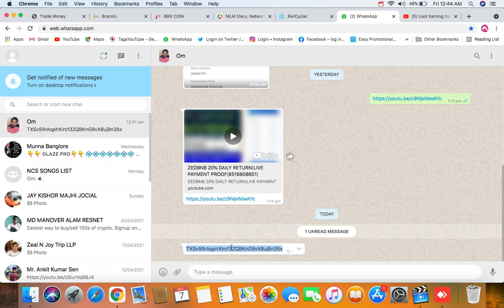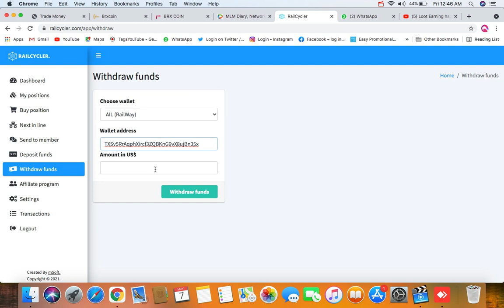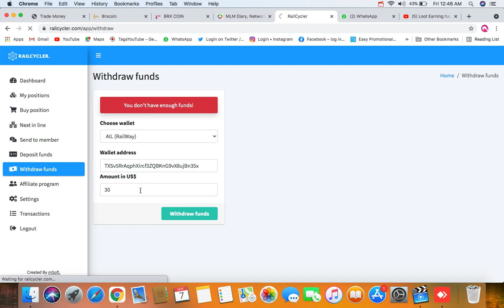How to Deposit in RailCycler |Live Payment Proof| RailCycler Full Review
How to Deposit in RailCycler |How to Active Account in RailCycler | RailCycler Full Review

*👆🏻Full Plan In English👆🏻*
▬▬▬▬▬ஜ۩۞۩ஜ▬▬▬▬▬

▬▬▬▬▬ஜ۩۞۩ஜ▬▬▬▬▬
*Launching DATE 27/04/2021*
*TIME 01:30AM*

*💰Earn Unlimited With RailCycler💰*

*🔰Turn $5 Into $350 Daily*🔰

*रजिस्ट्रेशन करके मेल वेरिफाई करना ना भूले।*

*✅100% Worldwide Concept*
*✅100% Auto Spill*
*✅100% Auto Upgrade*
*✅100% Referral Free*

*💠RailCycler जॉइन करें मात्र $5 से...*
*💠RailCycler देगा $350 बार-बार...*

*🔰खुद की ID लगाने पर इनकम🔰*
*✅RailCycler में आप Unlimited I'd लगाकर Unlimited $350 कमा सकते हैं।*

*👉1 ID लगायें - $350 कमायें*
*👉5 ID लगायें - $1750 कमायें*
*👉10 ID लगायें - $3500 कमायें*

*🔰Referral Income🔰*
*RailCycler में आपको हर Referral से $30 बार - बार आएगा और आप जितना चाहें उतना Referral कर सकते हैं।*
*1 Referral : $30 बार - बार*
*2 Referral : $60 बार - बार*
*5 Referral : $150 बार - बार*
*10 Referral : $300 बार - बार*
*100 Referral : $3000 बार - बार*

*✅RailCycler एक Single Leg Plan  है यहाँ आपको एक भी Referral या Member जोड़े बिना भी $350 बार - बार आता रहेगा।*
*PLAN :- RailCycler मात्र 3 लेवल का प्लान है जिसमें पहले लेवल में 3, दूसरे लेवल में 6 और तीसरे लेवल में 9 लोग आते ही आपका Cycle Complete हो जाता है, और आपकी I'd फिर से लग जाती है। इस प्रकार Worldwide लोग आते रहेंगे और आप कमाते रहेंगे।*
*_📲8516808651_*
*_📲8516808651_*